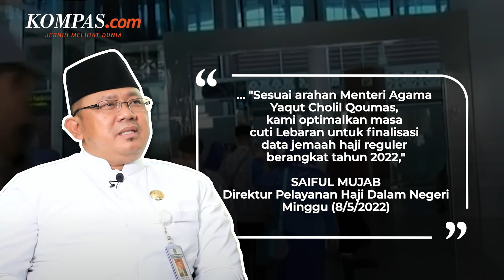Simak Kriteria Jemaah Haji yang Berhak Berangkat Tahun Ini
Usai Arab Saudi mengumumkan kuota haji Indonesia pada pertengahan April 2022, Direktorat Jenderal Penyelenggaraan Haji dan Umrah mengoptimalkan masa cuti Lebaran guna finalisasi data jemaah yang berhak berangkat tahun ini.

Direktur Pelayanan Haji Dalam Negeri Saiful Mujab mengatakan, finalisasi ini harus segera diselesaikan agar data tetap jemaah haji reguler yang berangkat tahun ini bisa diumumkan.
Dengan demikian, para jemaah haji memiliki waktu yang cukup untuk bersiap.

Adapun, Saiful mengatakan bahwa data final jemaah berangkat tahun 2022 akan diumumkan melalui laman yang dapat diakses jemaah.

Penulis: Vitorio Mantalean
Penulis Naskah: Alexandra Birgitta Anandaputri
Narator: Alexandra Birgitta Anandaputri
Video Editor: Farah Chaerunniza
Produser: Rose Komala Dewi